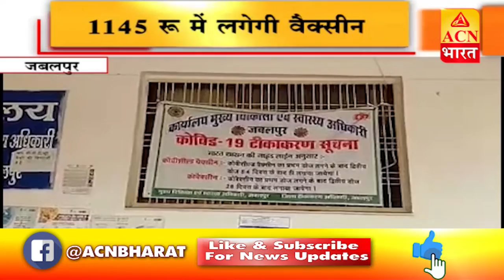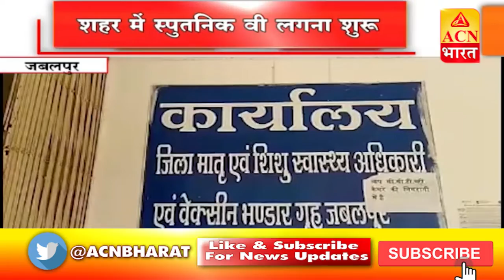जबलपुर की खास खबरें देखियें सिर्फ ACN भारत पर।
BREAKING NEWS